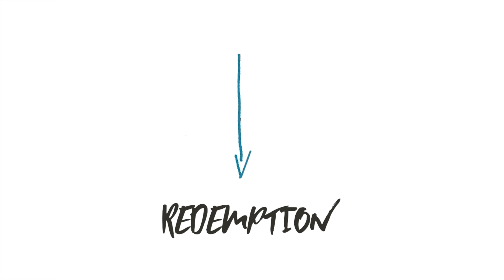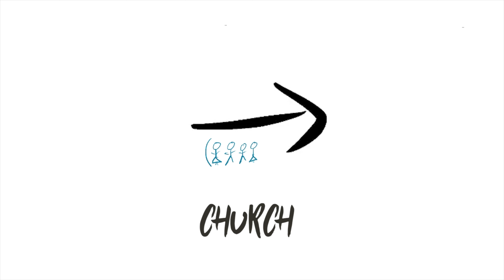True Story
The Bible tells the True Story of the World, from creation to new creation.